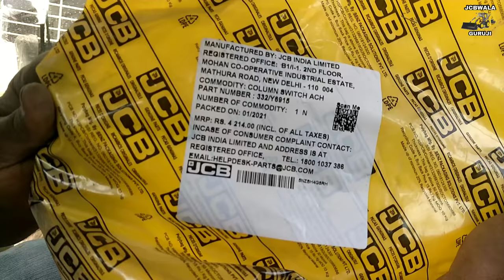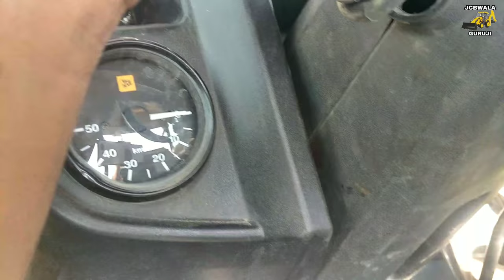JCB 3DX NOT START ! how to replace reverse forward switch of jcb 3dx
in this video explained how to replace reverse forward switch
and also how to find problem of machine starting trouble

 में मेरे काम में जो टुलस का इस्तेमाल करता हूं उसकि लींक निचे दिए है!

1)मेरा टूल किट
2)हाइड्रोलिक प्रेशर गेज

3) एडजेस्टेबल

4) ऑयल फिल्टर टूल

5) र‌‌ॅटचेट

6) टपारिया स्पैनर सेट

7) स्क्रुड्राइवर ,एडजेस्टेबल,

8) एलेन की सेट

9) मेरा टूल किट बैग